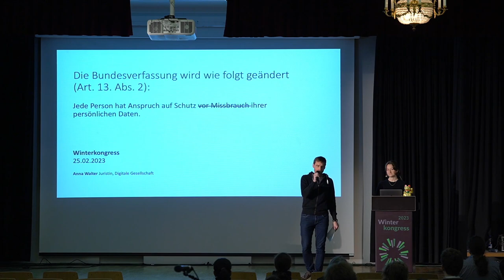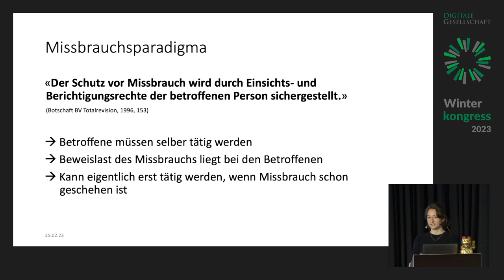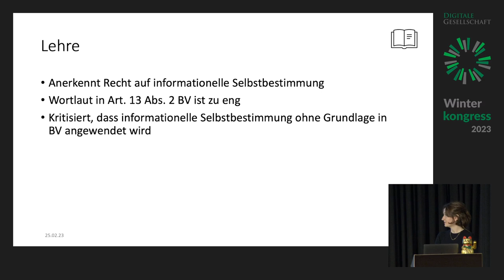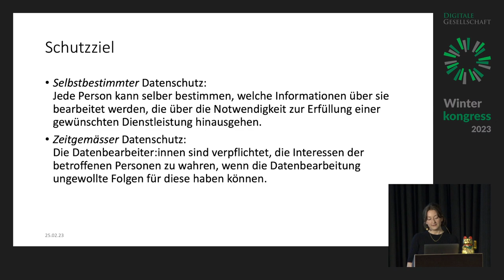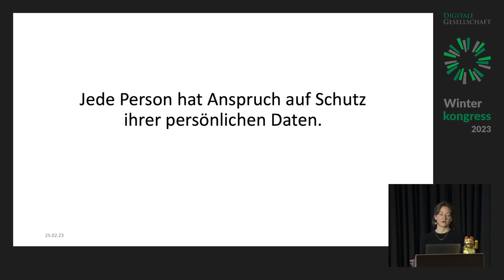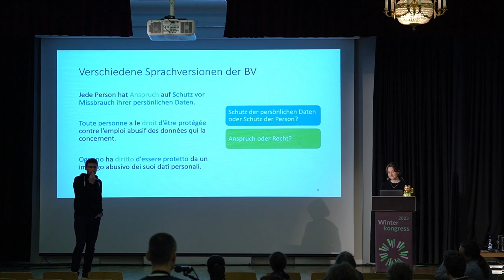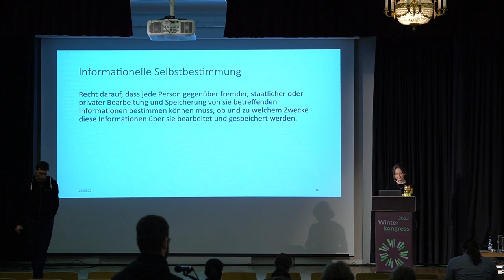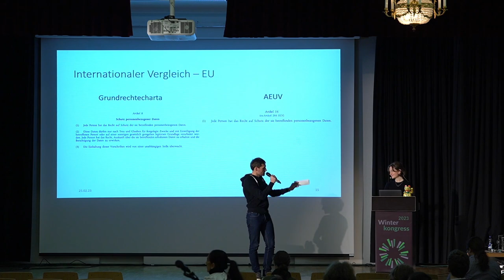Datenschutz-Initiative: Für einen zeitgemässen und selbstbestimmten Datenschutz | WK23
Datenschutz-Initiative: Für einen zeitgemässen und selbstbestimmten Datenschutz von Anna Walter

Ein zeitgemässer Datenschutz verpflichtet die Datenbearbeiter die Interessen der betroffenen Personen zu wahren, wenn die Datenbearbeitung ungewollte Folgen für diese haben können. Ein selbstbestimmter Datenschutz bedeutet darüber hinaus, dass jede Person selber bestimmen kann, welche Informationen über sie bearbeitet werden, die über die Notwendigkeit zur Erfüllung einer gewünschten Dienstleistung hinaus gehen. Diese beiden Ziele will die Datenschutz-Initiative erreichen.

Die Bundesverfassung wird wir folgt geändert (Art. 13. Abs. 2): Jede Person hat Anspruch auf Schutz vor Missbrauch ihrer persönlichen Daten.

Wieso beinhaltet der aktuelle Art. 13. Abs. 2 der Bundesverfassung ein Missbrauchsparadigma? Wie wird dieses vom Bundesgericht interpretiert, und was sagt die Lehre zum Verfassungstext? Was würde ein Paradigmenwechsel für die betroffenen Personen bedeuten? Wie sieht dies im internationalen Kontext aus. Und zu guter Letzt: Wie kommen wir vom Verfassungstext zu einem Datenschutz, der unsere Grundrechte schützt und eine Datennutzung ermöglicht?

Diesen Fragen gehen ich in meinem Vortrag zur Datenschutz-Initiative nach.